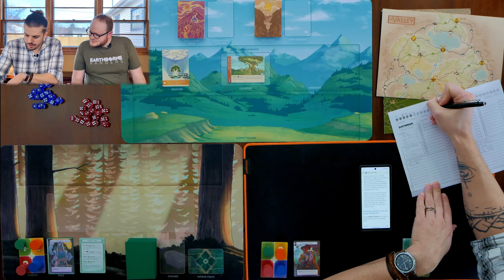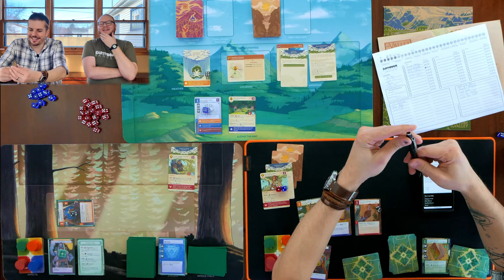Earthborne Playcast | Episode 13: Advanced Day 6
Varlo Finn (Andrew Fischer) is back at Lone Tree Station, with no sign of Obo Bobo (Andrew Navaro). Stuck with a new recruit, can Varlo load up on some rewards to prepare for the journey to come?